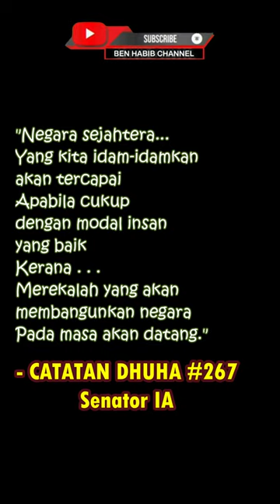Catatan Dhuha 267 - Senator Idris Ahmad